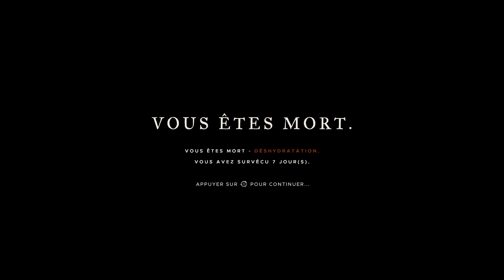STRANDED DEEP : J'ai eu tellement peur !! | Episode 6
J'ai failli me faire bouffé !

À la suite d'un grave accident d'avion provoqué par des circonstances inconnues en route vers le Japon pour une conférence d'affaires, le joueur se réveille pour constater qu'il est le seul survivant de l'accident. Avec rien d'autre que vos compétences et ce que vous pouvez trouver dans l'environnement, vous devez survivre dans les îles du Pacifique.

==LIKEZ==

==PARTAGEZ==